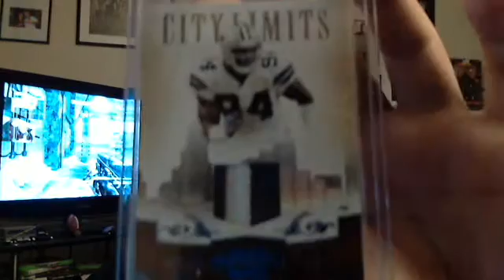1 EBAY DWARE PICKUP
SMALL MAILDAY BUT A NICE DWARE ADDITION TO MY PC